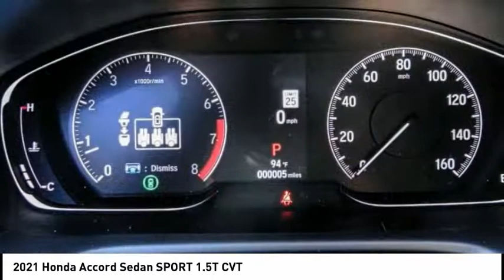2021 Honda Accord Sedan Pasadena Los Angeles Glendale Alhambra Cerritos Orange County 00210954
2021 Honda Accord Sedan SPORT 1.5T CVT

HONDA OF PASADENA IS A NEW AND USED HONDA DEALERSHIP PROUDLY SERVICING LOS ANGELES, PASADENA, GLENDALE, ALHAMBRA, CERRITOS, & ALL NEARBY CITIES. THIS LUNAR SILVER METALLIC 2021 Honda ACCORD SEDAN IS EQUIPPED WITH A Engine: 1.5T I-4 DOHC 16-Valve Turbocharged VTEC, TRANSMISSION, AND RECEIVES AN ESTIMATED 29 City/35 Hwy MPG. CONTACT HONDA OF PASADENA TO SCHEDULE A TEST DRIVE AND TAKE THIS 2021 Honda ACCORD SEDAN HOME TODAY, OR VISIT OUR SHOWROOM CONVENIENTLY LOCATED AT 1965 E. FOOTHILL BLVD, PASADENA, CA 91107. STOCK #: 00210954 | 2021 Honda Accord Sedan Sport 1.5T CVT 2021 Honda ACCORD SEDAN SPORT 1.5T CVT 4DR SDN Stock #: 00210954 | VIN: 1HGCV1F34MA122691 | 2021 Honda Accord Sedan Sport 1.5T CVT Honda of Pasadena AT HONDA OF PASADENA, OUR GOAL IS TO SELL THE BEST VEHICLES AT THE LOWEST PRICES AND TREAT OUR CUSTOMERS WITH RESPECT. AS A CALIFORNIA HONDA DEALER, WE BELIEVE WHEN YOU CHOOSE HONDA OF PASADENA YOU ARE MAKING THE RIGHT CHOICE.